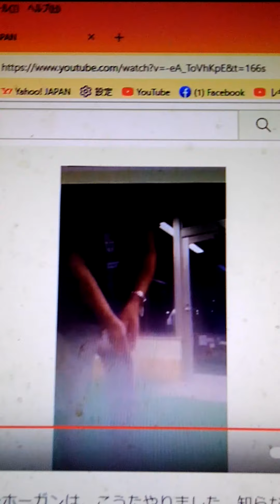パターのロフトについて